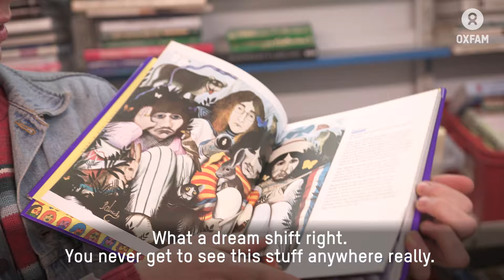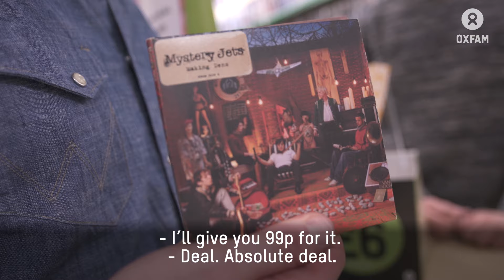The Mystery Jets Give A Shift | Oxfam GB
The Mystery Jets spent a few hours giving a shift in an Oxfam shop, taking on various tasks and all to help end poverty. See how you can give a shift

"Where the magic happens".